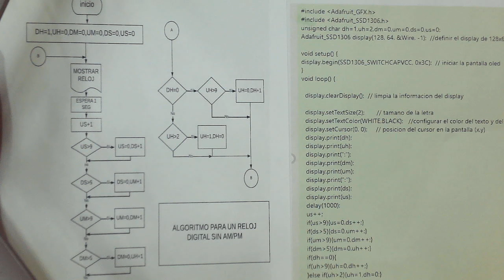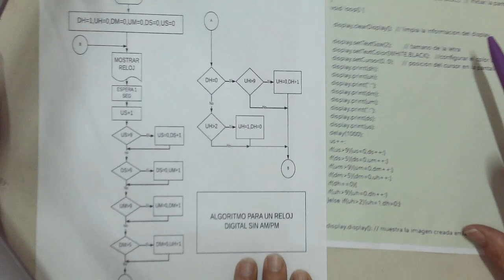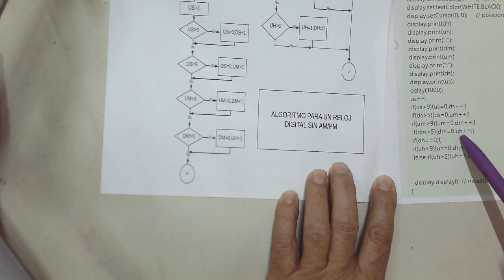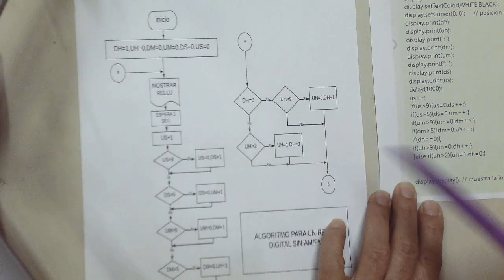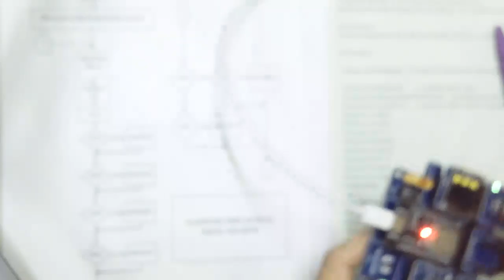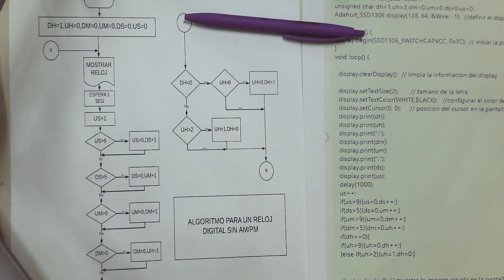CÒDIGO DEL RELOJ DIGITAL CON EL ESP 32 EN LA TARJETA ROBLES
EN ESTE VIDEO MOSTRAMOS EL CÓDIGO DEL RELOJ DIGITAL CON EL ESP 32 EN LA TARJETA ROBLEX